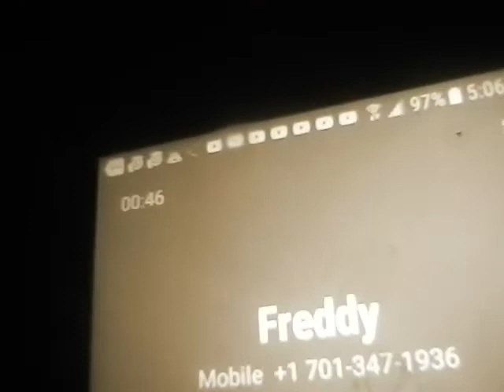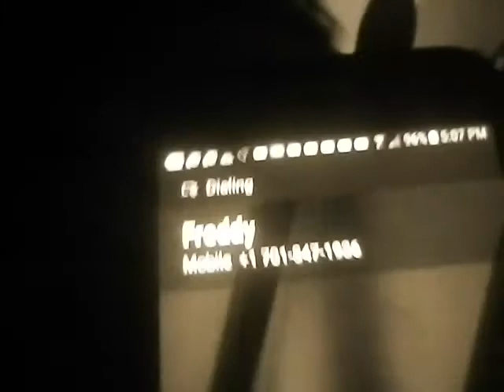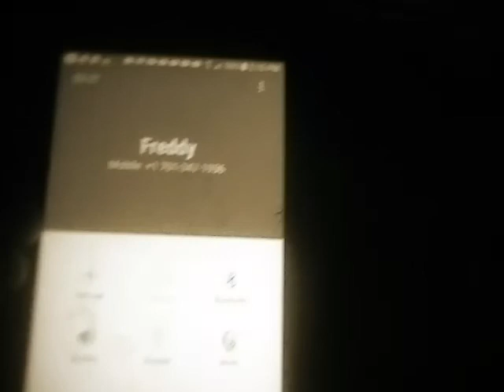October 30, 2017